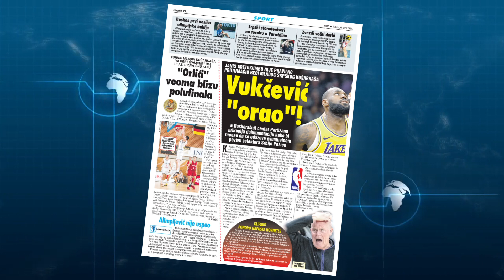Vesti Weekend Edition - 6. Apr 2024.